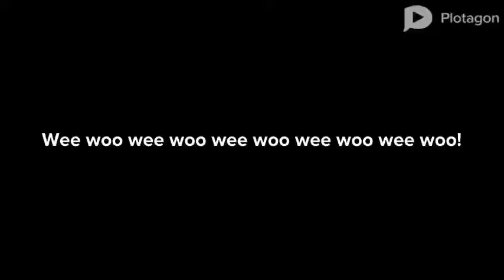Johnny Johnny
Johnnys adventure